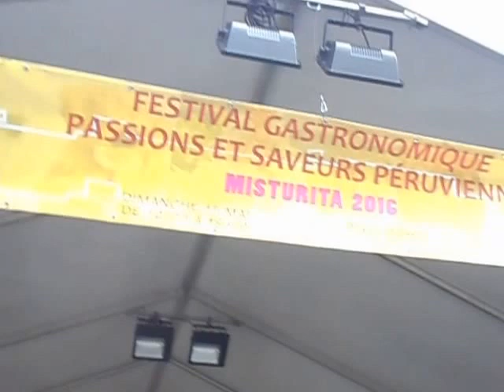Festival Gastronómico peruano- Bruselas- Bélgica- Dom15-05-16- DSCN5751